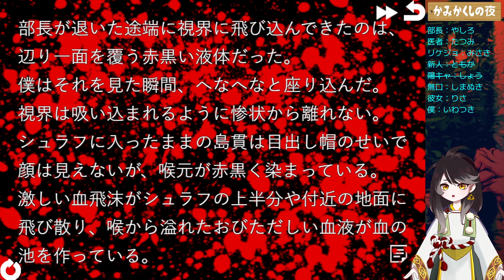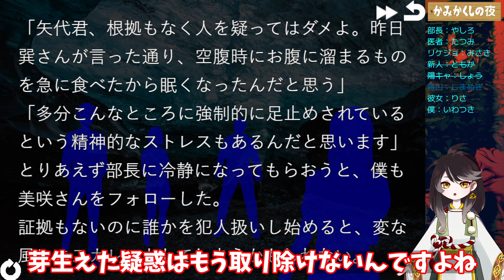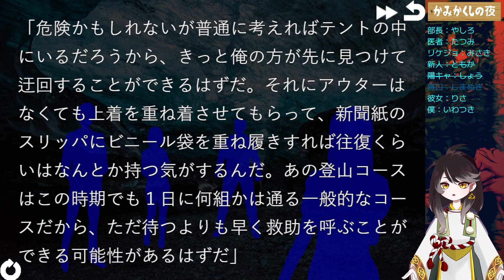【かみかくしの夜_遭難３日目】かまいたちの夜風のホラーノベル！疑心暗鬼はじまる【新人Vtuber/黒緋やなぎ】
一体だれが犯人なんだー！早くも僕の推理は迷走している

あなたのせいで、死体が増える

大学３年生の主人公岩槻真一郎は
彼女の橘理沙を含むサークルメンバーと
北アルプスの登山中に悪天候に見舞われる。
一行が避難した洞窟で、事件は起こる。

ダウンロードはノベルゲームコレンションから
🐤僕からのお知らせ＃やなぎの矢文、🎨総合＃やなぎゃあと
💛母上であり父上でもある神：めかぶ様(Twitter：@mekabu115561)
💚ロゴ→カジデザイン様(Twitter：@kajidesignlogo)